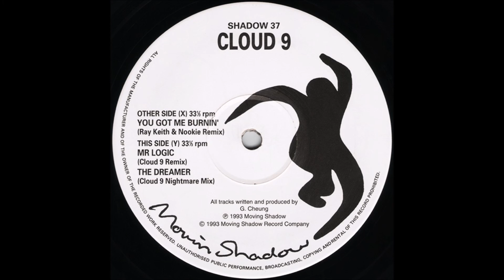Cloud 9 - The Dreamer (Cloud 9 Nightmare Mix) (1993)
Cloud Nine ‎– Remix EP
Production:Gavin Cheung
Label:Moving Shadow
Catalog#:SHADOW 37
Format:Vinyl, 12", EP, 33 ⅓ RPM
Country:UK
Released:1993
Genre:Electronic
Style:Hardcore, Jungle